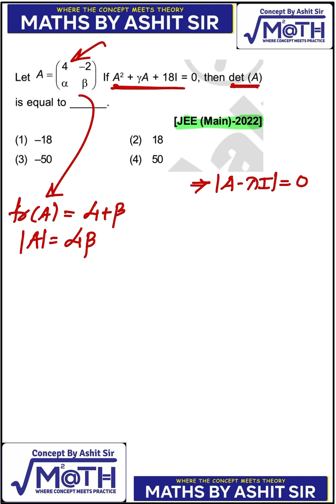JEE MAINS PYQS : 20(20,21,22) VERY EASY TO SOLVE PYQS